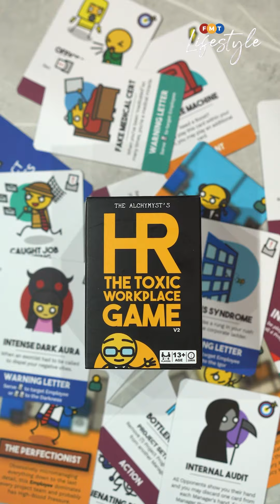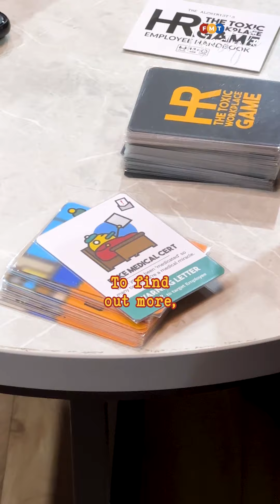Get To Know: ‘HR - The Toxic Workplace Game’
This Malaysian-made card game pits players against one another in a battle of office politics.

Shot by: Moganraj Villavan
Presented by: Selven Razz